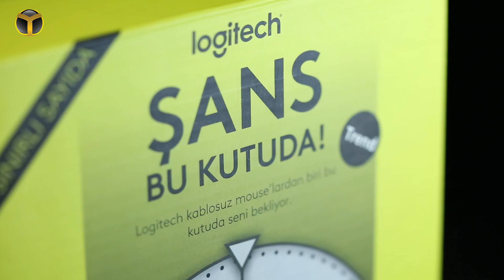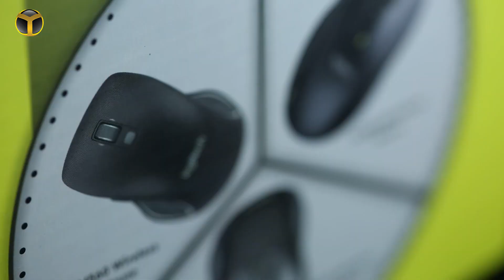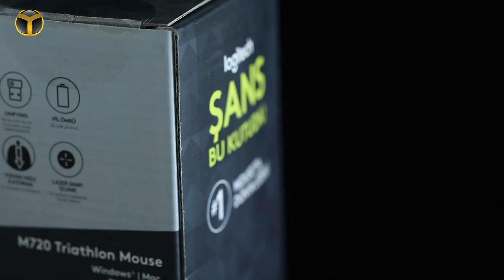Logitech Şans Bu Kutuda kampanyası nedir?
Logitech'in Şans Bu Kutuda isimli kampanyasını sizler için değerlendirdik.

Logitech'in Premium ve Trend olmak üzere iki farklı seçenek ile satışta olan kutular ile şansınızı test edebilirsiniz.

Buradaki detay ise hem Premium hem de Trend tercihlerinde kutunun üzerinde yer alan modellerden en ucuzunu satın almanız ve Trend kutusunda %60 ve Premium modellerde ise %40 ihtimal ile kutundan daha pahalı modeller çıkabiliyor.

Sarı renkli Trend kutusu için 75.90 TL ödeyip Logitech M235 modelini satın alıyorsunuz ancak %60 ihtimal ile 169 TL fiyata sahip Logitech M705 modeline sahip olabilirsiniz.

Siyah renkli Premium kutusunu ise 149 TL bedel ile satın alıp eğer şansınız yaver giderse, %40 ihtimal ile 379 TL değerinde Logitech MX Anywhere modeline sahip olabilirsiniz.